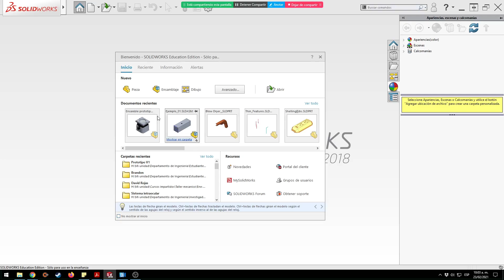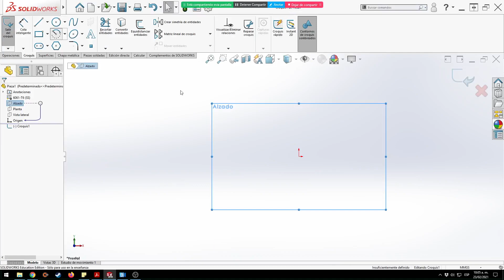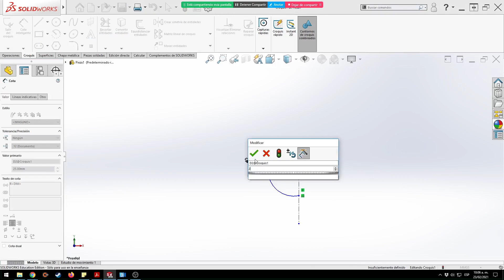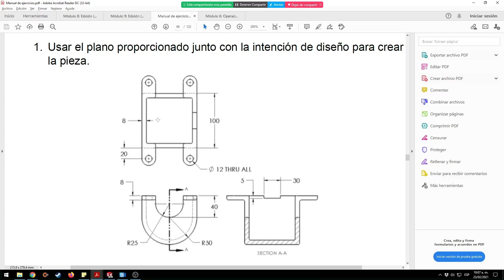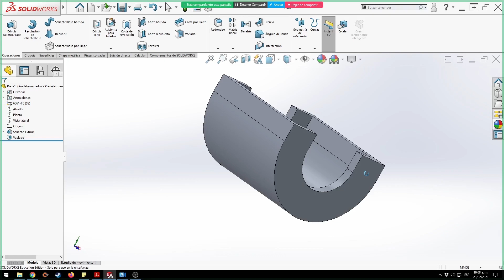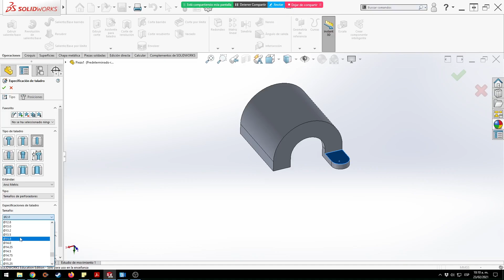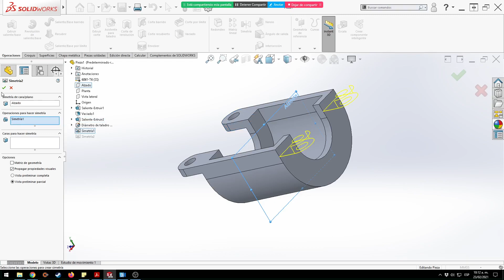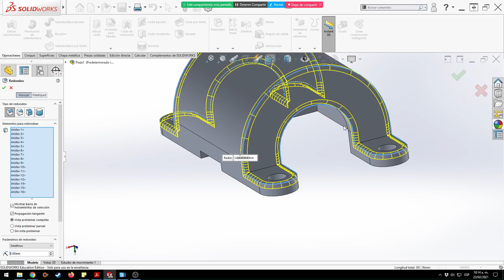E031 Cubierta de bomba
Se revisan operaciones de vaciado y simetría.